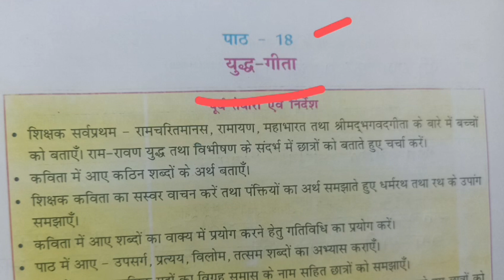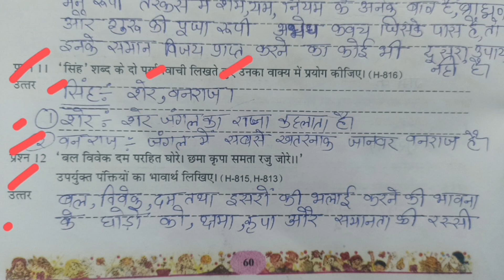एड ग्रेट अभ्यास पुस्तिका ll कक्षा 8 ll हिंदी ll पाठ 18 ll युद्ध-गीता